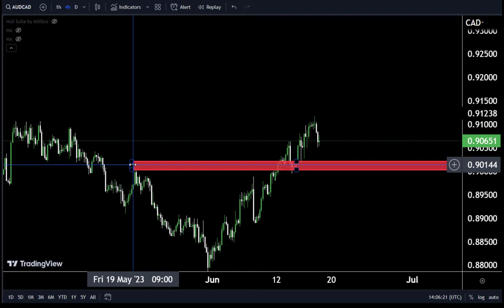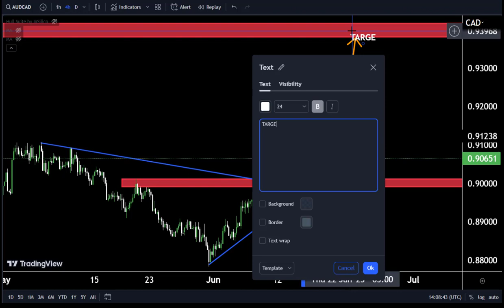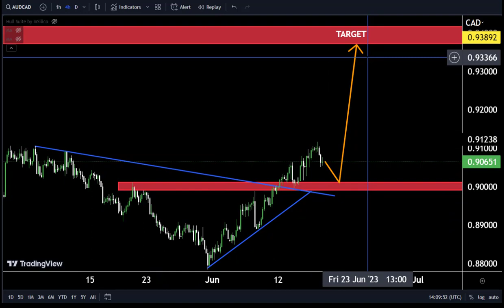AUDCAD Hourly Market Analysis and Trading idea for 19 JUNE 2023#btcusdlive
Hello Traders